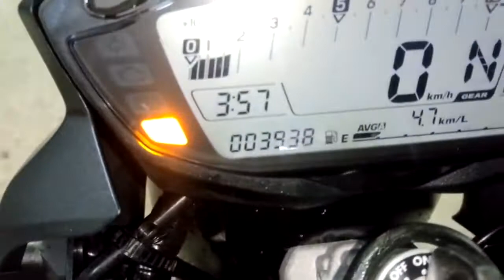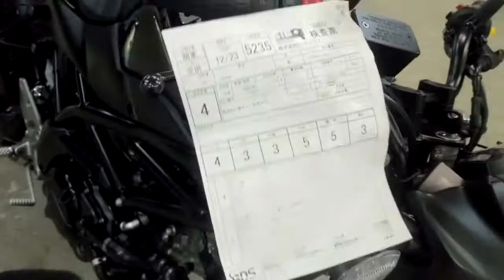Suzuki SV 650A, 2020 год